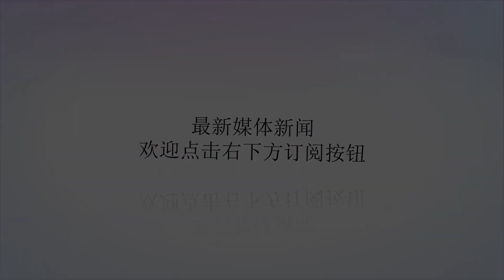黄暴神剧《权力的游戏》即将迎来最终季，二丫才是我最爱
谢谢！原标题：黄暴神剧《权力的游戏》即将迎来最终季，二丫才是我最爱最近好像很多剧都火了！《镇魂》另类的兄弟CP激起了腐女们的无限爱恋，直接催生了“镇魂女孩”这样的专属名词，连带着两位男主演名气大涨。然而，我没看，因为我不好“男色”。新《流星花园》开播，在“道明寺穷酸的只能送游戏币”以及“看完沈月才发现大S演的好“的吐槽加持下，微博热搜天天上，只是与之形成鲜明对比的是收视率跌破1，看来大家也就是网上过过嘴瘾。由于我已过了看偶像剧的年纪，所以本剧当然也没看。所以最近我看啥了呢？《权力的游戏》重温经典，真是好看！主要是前几天看到二丫发的杀青照，说艾莉亚·史塔克最终季的戏份已全部拍完。这才醒悟过来，《权游》要迎来大结局了。当然，想要看还得等到明年。这张沾满血的球鞋也让许多网友浮想联翩，可别是让编剧给写死了，那样可真的要去寄刀片了。毕竟，《权游》中我最喜欢的角色就是艾莉亚·史塔克，她坚强、独立、勇敢、无畏，乔治·马丁几乎将女性身上最坚硬的部分都塞给了二丫。所以，这个小姑娘才能背负血海深仇、在遍地豺狼的维斯特洛大陆中生存下来。二丫出演《权游》第一季时才12岁，那时的她个子小小，长得也秀气，万万没想到现在会变得这么像男孩子。但，这也成全了艾莉亚·史塔克这个角色。要不是像男孩子一样顽强的话，怎么可能让人相信她能从君临逃出，在路上几次绝路逢生，以及最后成为暗杀手段高超的无面者呢。从12岁演到现在21岁，我们亲眼看着二丫长大，见证了狼家最杰出血统的蜕变。在《权力的游戏》中，女性角色普遍要比男性出彩，龙妈霸气、瑟曦狠毒、珊莎腹黑、以及其他各色各样的女性角色，都有各自的特点。但其中最坚强的，必须是狼家次女-艾莉娅·史塔克。狼家覆灭，二丫是兄弟姐妹中唯一一个全程目睹的。君临城里，父亲艾德公爵被乔弗里下令公开斩首，二丫就躲在围观的人群中，亲眼看着父亲死去。孪河城中，大哥与母亲被出卖，北境士兵被佛雷家族屠杀，怀抱着与家人团聚的二丫目睹整件惨剧，差点崩溃。曾经最爱的家人被一个个夺走，二丫心中自此充满仇恨，她给自己列了一个暗杀名单，乔弗里、瑟曦、猎狗、佛雷家族...开始每晚默念这些人的名字。要知道，当时二丫才12岁，遭此巨变时身边没有一个可以依靠的人，珊莎被乔弗里控制，囧雪诺在北镜守长城，临冬城被霸占不能回，只剩她一人提心吊胆过日。一般人可能早已堕落或者遇害，但二丫不愧是被父亲称赞为具有“狼血”的后代，一个人走上了复仇之路。那一句：“凡人皆有一死”，成了二丫的信条。在抛弃猎狗之后，二丫拿着贾昆给的硬币登上了去往布拉佛斯的船，加入了无面者，成为一个暗杀者。学成归来的第一件事，二丫就是来到佛雷家族的孪河城，杀死了瓦德·佛雷的两个儿子，把他们做成馅饼给瓦德·佛雷吃。然后二丫又扮成女仆，撕下面具，割了瓦德·佛雷的喉咙，就像当年，这个背信弃义的家伙在红色婚礼上杀害她的母亲和哥嫂一样！那一刻，二丫大仇得报，憋屈六年的观众也喜极而泣。回看狼家的几个幸存者，珊莎因为性格懦弱，不敢报仇；囧雪诺因为背负重任，不能报仇；布兰因为断腿，没办法报仇；只有二丫，将复仇当成人生目标。忍辱负重，苟且偷生，最终手刃仇人，这种传奇般的经历发生在一个小女孩中，实在让人热泪盈眶。第七季中，二丫终于回到临冬城，见到了珊莎和布兰，三只小狼都成了独当一面的人物，狼家崛起有望。《权游》即将大结局，在即将到来的最终季里，不管是二丫、珊莎，还是龙妈、瑟曦，都面临着一个终极敌人--异鬼。最终的剧情也是关乎人类命运的终极大战，就连龙妈和瑟曦都开始握手言和，共同对抗敌人了。但最后谁会打败异鬼，谁坐上铁王座，其实都没啥关系，我更想要看的是二丫复仇，用绣衣针将仇人一一手刃，这样才痛快。作为一部人物众多，剧情严肃，规模庞大的黄暴神剧，《权游》中的每个角色，每个家族都有着复杂的过去和将来。很多人喜欢绝对主角龙妈、囧雪诺或者小恶魔，但我还是喜欢二丫，因为她自由，不受约束；她有决心，说到做到。在所有人都忙着争霸天下，忧心人类命运的大势中，只有这个小女孩为了自己曾立下的复仇誓言而拼尽全力，这种劲头简直帅到让人想哭。所以，为了二丫，希望《权游》第八季快点到来。